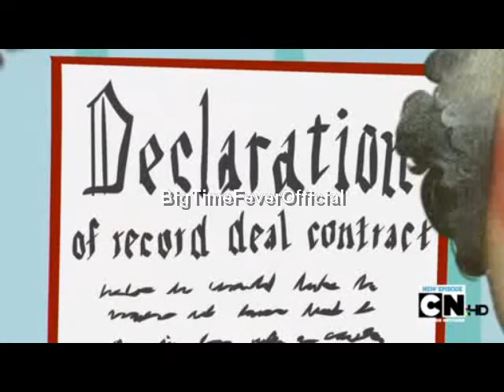Big Time Rush - "Big Time Rushmore" - Mad TV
Here's "Big Time Rushmore" on Cartoon Network's MAD!